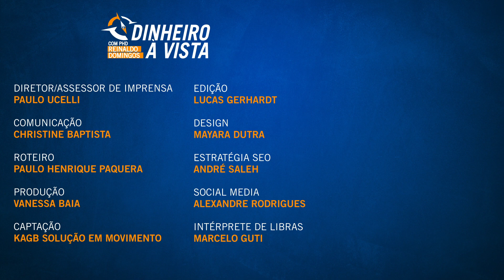MUDE SEU MODELO MENTAL E GANHE DINHEIRO EM 2022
Mude seu modelo mental e ganhe dinheiro em 2022 a partir do novo modelo de orçamento financeiro mental, que irá te ajudar na tomada de decisão quando o assunto é investir em seus sonhos em 2022 utilizando a melhor ferramenta financeira: o cérebro.

❌ Ficha Técnica:

Apresentação: Reinaldo Domingos
Diretor/Assessor de imprensa: Paulo Ucelli
Comunicação: Christine Baptista
Roteiro: Paulo Henrique Paquera
Produção: Vanessa Baia
Captação: Kagb Solução em Movimento
Edição: Lucas Gerhardt
Design: Mayara Dutra
Estratégia SEO e SEA: André Saleh
Tradução em Libras: Marcelo Guti, Co-fundador do Instituto Mãos Que Cantam, Especialista em Educação de Surdos, Especialista em Tradução e Interpretação, com mais de 15 anos de experiência - Increva-se